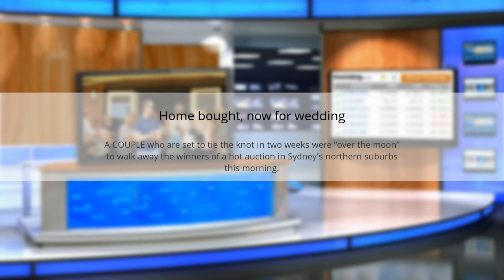Home bought, now for wedding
A COUPLE who are set to tie the knot in two weeks were “over the moon” to walk away the winners of a hot auction in Sydney’s northern suburbs this morning.  A COUPLE who are set to tie the knot in two weeks were “over the moon” to walk away the winners of a hot auction in Sydney’s northern suburbs this morning. Matthew Lansdell and Leanne Smith had been house hunting since August. They looked at “more houses than we could count”, and were “extremely relieved” to walk away the winners of the auction of 3B Oakville Rd in Willoughby.  #317